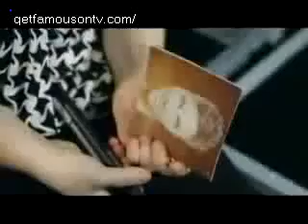"britains got talent 2012" "britains got talent 2012" Britains Got Talent 2012: Tina McBrien